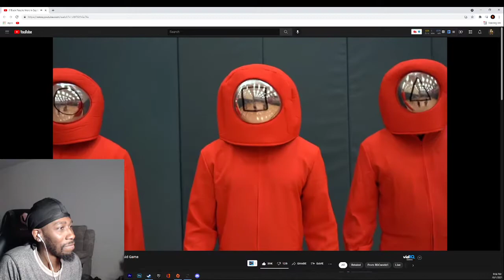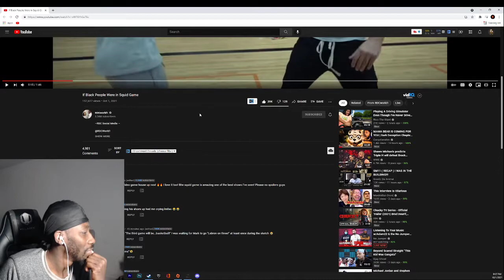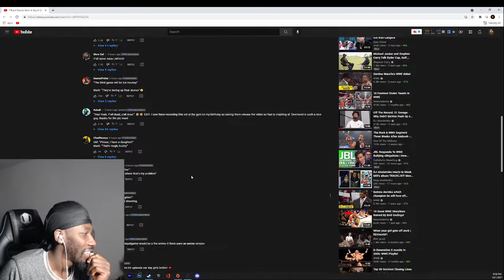They Don't Miss | If Black People Were in Squid Game Reaction